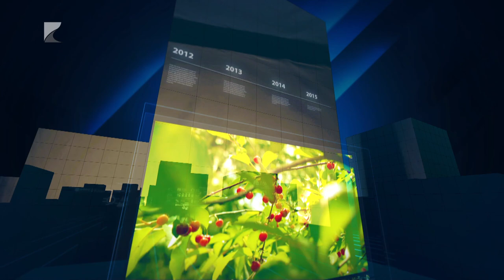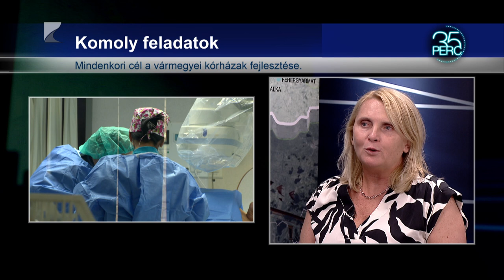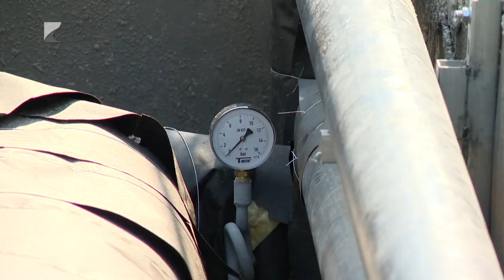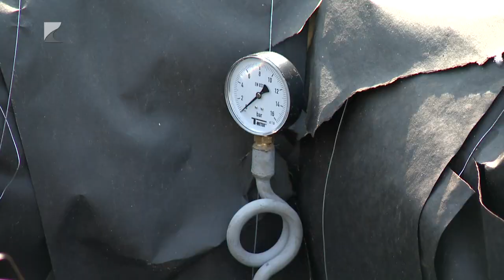35 PERC, 2024. július 22. hétfő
TÉMÁK:
1. Már törik – Korábban kezdődött a dohány betakarítása.
2. Főigazgatói kinevezés – Dr. Ajzner Éva a vármegyei kórház vezetője.
3. Dolgoznak a föld alatt – Zajlanak a Nyírtávhő Kft. nyári munkálatai.